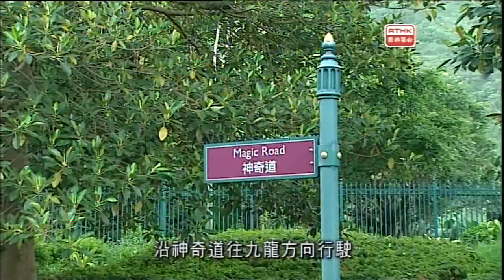警訊 2013-06-22 (第二部份)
「警訊」（Police Magazine），是香港電台與香港警務處警察公共關係科合作製作的電視節目，節目自1973年起啟播。「警訊」2013年6月22日第二節內容：1.防止虐老特輯 (續)。2.青山道致命交通意外。3.神奇道致命交通意外。